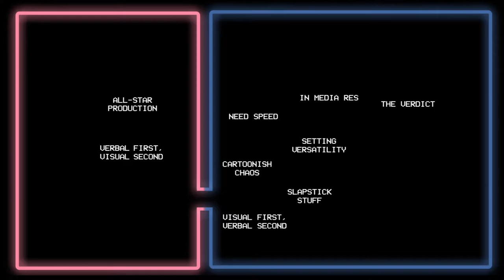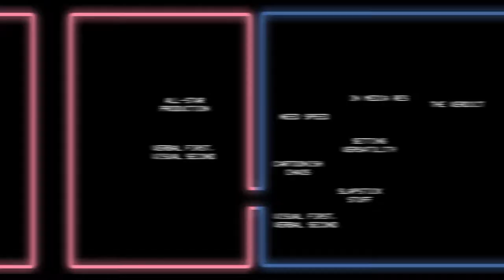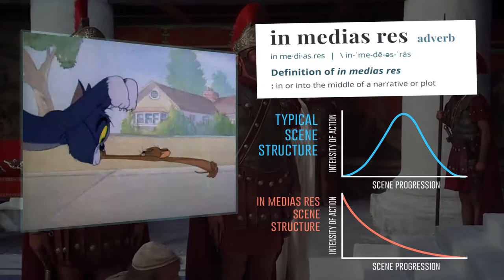Is a Good Tom and Jerry Movie Possible?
Tom and Jerry have been beatin' each other up for more than 80 years, and we still don't have a good T and J movie. Why? I'll talk about what went wrong with the 2021 Tom and Jerry movie, and why the furious feline and mischievous mouse are a difficult fit for the big screen.

Scott Bradley - Tom and Jerry
Indigo Jam Unit - Adrenaline
Henry Mancini (Rebecca Pianina piano cover) - Pink Panther
Yoko Kanno and Seatbelts - Car 24
Lo Greco Bros - Fusion Funk Foundation - Funky Doctor
Key Tronics Ensemble - Anamaria
The Fritz - Candy Shop
Lionel Hampton - Tempo and Swing
Nujabes - Fat Jon - Transcendence
Wolfgang Lohr - Astronomia (Electro Swing Cover)